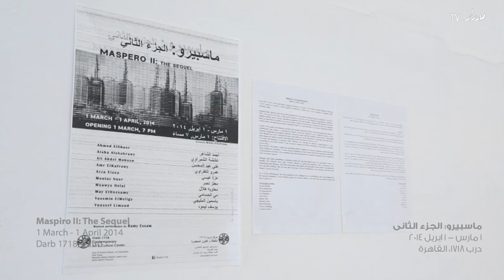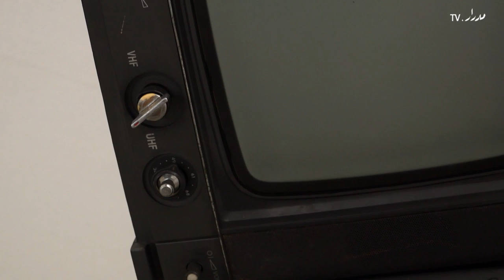Maspero II - ماسبيرو: الجزء الثاني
ماسبيرو: الجزء الثاني
مارس ٢٠١٤
درب ١٧١٨، القاهرة

نظم الفنان علي عبد المحسن معرض ماسبيرو الأول عام ٢٠١١، فدعا مجموعة من الفنانين للمشاركة بأعمال تعكس تجاربهم مع التليفيزيون المصري. في ٢١ يوليو ١٩٦٠، بث التليفزيون الحكومي المصري أول ارسال من المبنى المعروف باسم ماسبير، وكانت هذه أول خطوة فيما سيصبح تاريخ طويل من البرامج الصادمة، والسياسات التي عفا عليها الزمن ، التى تمتلئ بالدعاية التي لا هوادة فيها، وخلال الثمانية عشرة يوم في ٢٠١١ بلغت آثار بث ماسبيرو المدمرة والضارة ذروتها، ليضيف مزيد من الانقسام في أيام سادها الشك والخوف.

قرر مركز درب ١٧١٨ الذي استضاف المعرض الأول إعادة التجربة هذا العام، فدعا عبد المحسن بالإضافة إلى الفنانين أحمد الشاعر وعائشة الشبراوي وعمرو الكفراوي وعزة عيسى ومعتز نصر ومعاويه هلال ومي الحسامي وياسمين المليجي ويوسف ليمود للمشاركة بأفكارهم بعد ثلاثة أعوام، فقد ألقي ماسبيرو كرمز ثقافي وتكنولوجي وحتى كأيقونة معمارية بظلال قاتمة على سكان مصر لعقود طويلة، وفي هذا المعرض، يقدم الفنانون رؤيتهم لهذا الحدث الذى اثر على حياتهم، وهويتهم القومية.

Maspero II: The Sequel
March 2014
Darb 1718, Cairo

In 2011, artist Ali Abdel Mohsen invited a selection of artists to reflect on Egyptian State Television in an exhibition titled ‘Maspero’. Egyptian State Television sent out its first broadcast on 21 July 1960. This was the first step in what would become a long history of shockingly bad programming, hilariously outdated policies, and of course, relentless propaganda. During the 18 days of protests, the devastating effects of Maspero’s broadcasts reached their peak, further dividing the population in a time of great uncertainty and fear.

Earlier this year, Darb 1718 cultural center, which hosted the first exhibition, decided to repeat the experience, inviting Abdel Mohsen, along with artists: Ahmed ElShaer, Aisha Alshabrawy, Amr Elkafrawy, Azza Eissa, Moataz Nasr, Moawya Helal, May ElHossamy, Yassmin ElMeligy and Youssef Limoud to share their thoughts on state media three years down the line. As a cultural, technological, and even architectural icon, Maspero has, for generations, cast a long shadow over the Egyptian population. In this exhibition artists are invited to reflect on how their lives and national identity have been shaped by it.